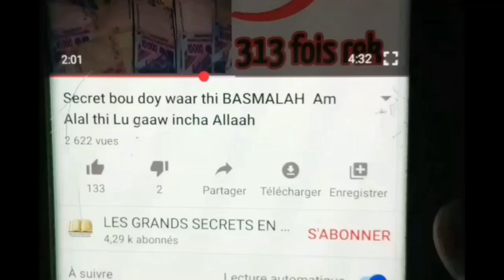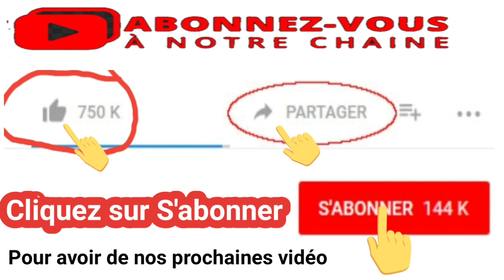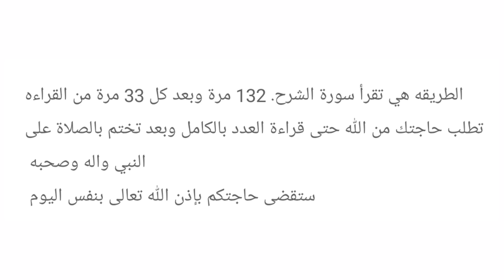Secret ( ALAM NASRAH ) Ngir Réglé say jafe-jafe fajj Say soxla ci même jour bi